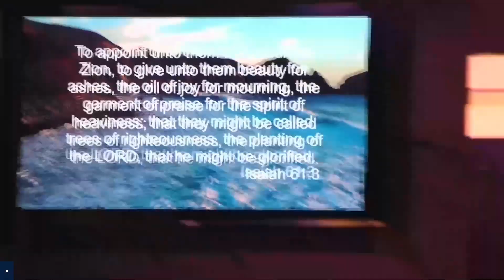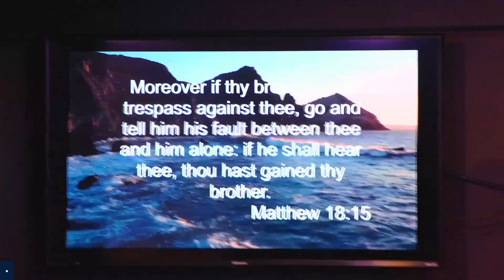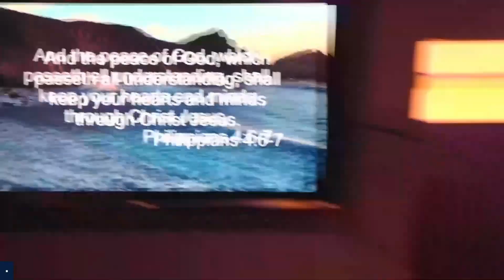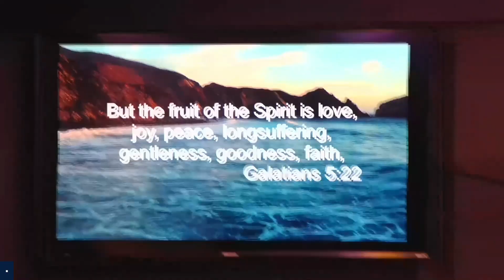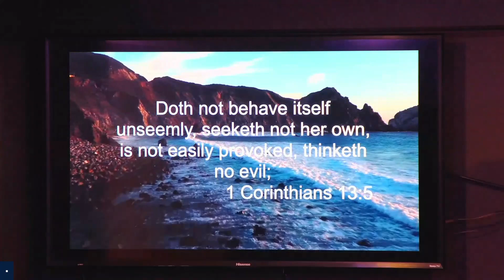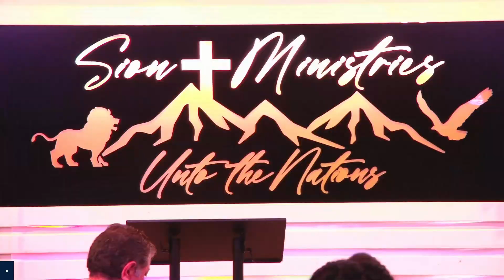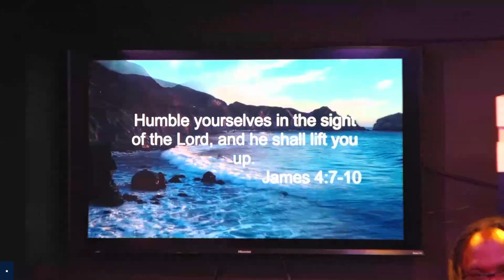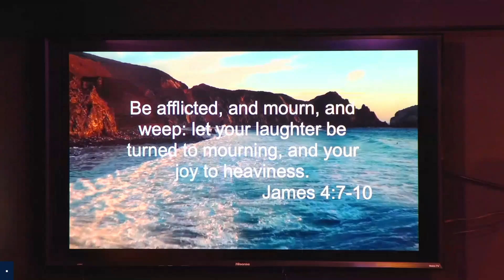Committing and Submitting Before the Lord - Evangelist Savon - 7/28/2024